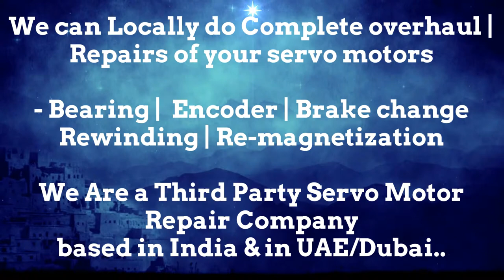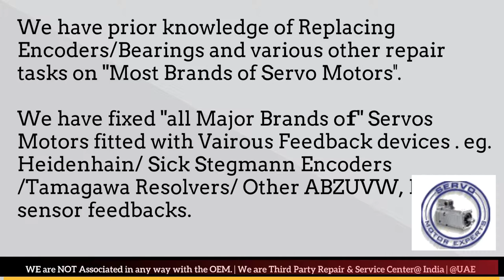Kollmorgen Repair Service Center Dealer Stockist Spares Arab Saudi Dubai Delhi Pune Bangaluru Mumbai